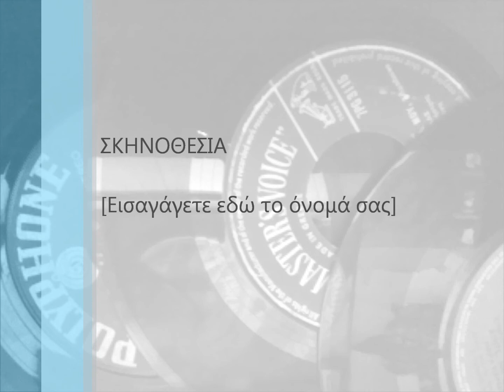ΝΙΚΟΣ ΒΑΣΙΛΑΚΟΣ - ΤΟ ΧΑΙΜΑΛΙ.